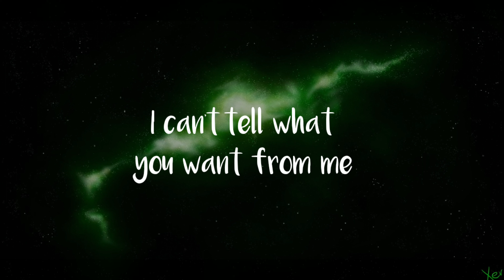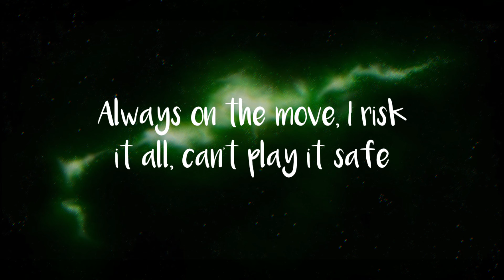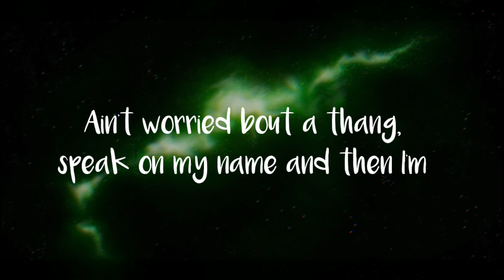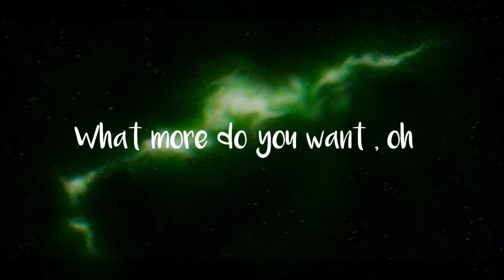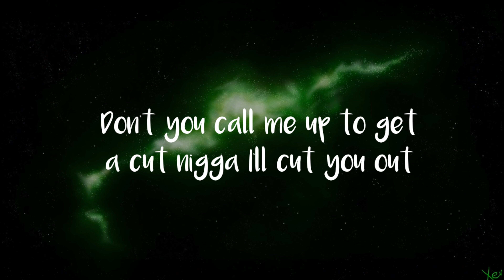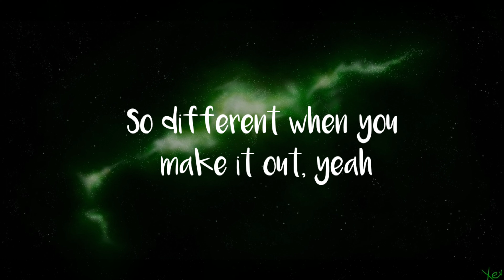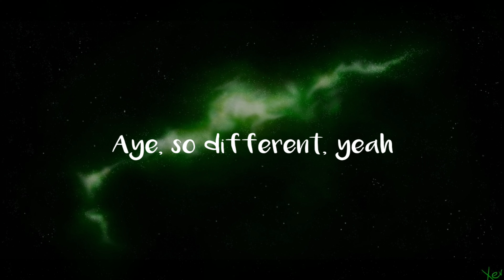B Free - B Free (feat. Naruto) [Lyric Video]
Lyrics:
[Intro: Naruto]
Hey B Free, it's Naruto Uzumaki!
You're the Hokage
So take care of the Leaf Village for me

[B Free]
Aye, said
I don't
I can't tell what you want from me
I don't

[Naruto]
Arena Boy, believe it!

[Verse: B Free]
I said, okay, fresh up out this motherfucker I look like the bank
Everything a hit, I take it home so fuck a base
Always on the move, I risk it all, can’t play it safe
Digital dash, my foot on the gas, I’m screaming out fuck the breaks
Aye, certified boss everybody know that
Never took a loss everybody know that
You don’t want war, lil nigga fall back
Ain’t worried bout a thang, speak on my name and then I’m
Running up, don’t slip, don’t stumble up, on god I’m coming up
I’m one of one, can’t trip, I double jump, pass me my double cup
I’m in slow mo, I said bitch no photos, she looked back like woah woah
I’m on go go I can’t feel my head tho cuz my neck on Frozone
What more do you want, oh yeah
More do you want, yeah
What more do you want
Yeah, yeah
Aye, yea

[Hook: B Free}
My phone number my bank account
Don’t you call me up to get a cut nigga I’ll cut you out
Arena Boy, I come from the slums, people don’t make it out
Impossible, cuz I did the impossible and made it out, yeah
This money make me nervous
That’s why I gotta count it up slow
I told her that it’s curtains, yeah
I ain’t never ever going broke

[Verse 2: B Free]
Aye, okay, back home like the rent paid
Where I come from they call me sensei
I’m the shit nigga you a poop stain
Young buck ever since the second grade
I’m the goat now, I had to graduate
Had a conversation with my nigga Jay
He said, Forever Gold it’s time to activate, yeah
I’m in it til it’s over
Can’t be around nobody else unless you fuck with golden
Front line dog I’m a soldier, i’m trying to keep it kosher
Got the city on my back and got the world up on my shoulders
Bitch cuz the price went up
Tell them we need more it ain’t enough
Every day look like the first day of the month
All the checks getting cut
I'm a menace dawg I can’t stress that enough
Fuck the chain, I put the diamonds in my buffs
Now my nigga that’s a motherfucking flood, aye
I’m not capping nigga
Leave it up to me cuz I’m the mother fucking captain nigga
I’m far from an average nigga, can’t fuck with no average bitches
Can’t hang with no fakes cuz once you blow they get to acting different
No, yeah yeah

[Hook: B Free}
Don’t you call me up to get a cut nigga I’ll take you out
Arena Boy...

[Outro: B Free]
So different when you make it out, yeah
So different what you make it out, yeah
So different, said, yeah
So different when you make it out
Aye, so different, yeah
So different, yeah
So different, yeah